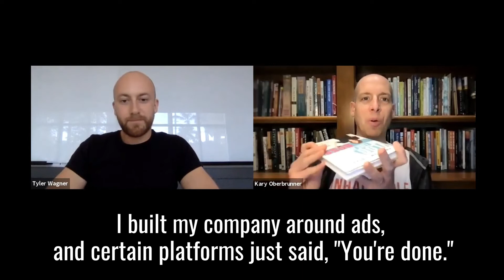People Are Just Done With The Smoke and Mirrors of Online Ads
Forget the days of bearing incredible risk and rolling the dice with shaky ad spend in order to generate sales.

Take a deep breath, and feel at peace again. You no longer need to forfeit control, hoping your marketing platform won’t change its algorithm, block your page, or deny your ads.

Get ready to enter a brand new world that puts people and partnerships front and center.

This proven system makes work fun again by letting you experience what got you into business in the first place.